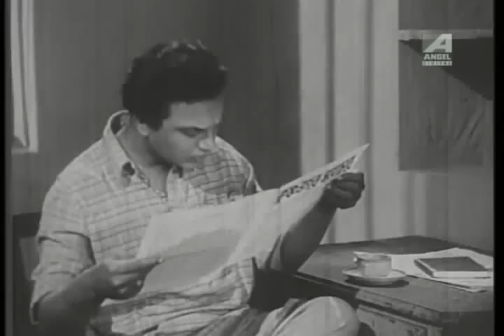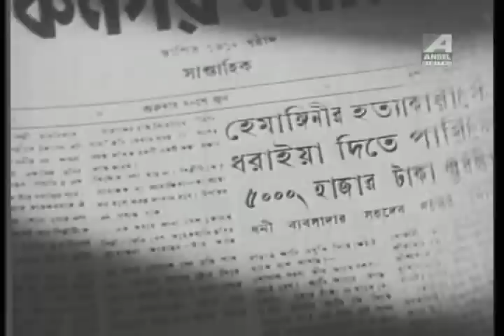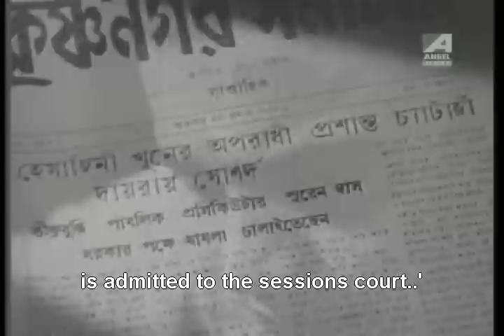Sabar Oparey | Bengali Movie Part – 3 | Uttam Kumar, Suchitra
Watch Bengali movie Sabar Oparey : সবার উপরে বাংলা ছবি was released in the year 1955, Directed by Agradoot. Starring Uttam Kumar, Suchitra Sen.

Movie : Sabar Oparey
Language : Bengali
Genre : Drama
Director : Agradoot
Story : Nitai Bhattacharya
Cinematographer : Bibhuti Laha, Bijoy Ghosh
Music Director : Robin Chatterjee
Lyricist : Gauri Prasanna Mazumder
Playback : Sandhya Mukhopadhyay
Release : 1955
Star Cast : Uttam Kumar, Suchitra Sen, Sova Sen, Jayasree Sen, Tapati Ghosh, Chhabi Biswas, Kamal Mitra, Pahari Sanyal, Nitish Mukherjee, Kali Bannerjee, Tulsi Chakraborty, Shekhar Chatterjee

Synopsis::
Shankar was a young lawyer in pursuit of making it big in the professional world. However his world is turned upside down when he comes to know that his father, who knew went missing, was in real spending his lifetime in the jail as he was incorrectly accused of murdering a lady named Hemangini. His mother urges him to reinvestigate into the case and save his father. He goes to Kishnanagar in search of the people and the evidences which would help him to prove his father’s innocence. He meets Rita, an young and charming lady who assists him. They fall in love. Shankar faces a lot of roadblocks while trying to collect clues most of them which were imposed by the actual murderer. However he solves the mystery in the end and his father is thus, released from prison.